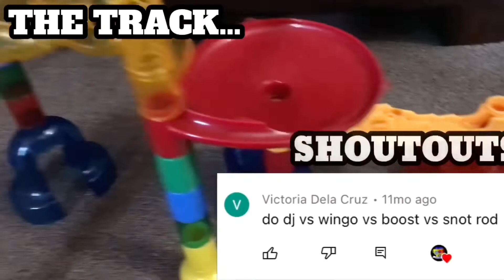Tuner Cars Marble Elimination Race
We got the Tuner Cars(DJ, Boost, Wingo, and Snot Rod) racing against each other in an elimination style race to see who is the best hot rodder out of all 4 of the Tuner Cars members. They are also known to cause trouble in the movie Cars. Which Tuner Car you think is gonna win?

You may NOT copy and re-upload this video without my permission.